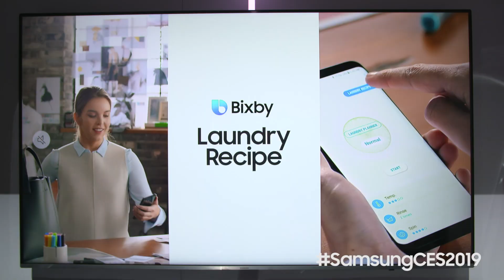CES 2019: Next Level Connected Living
At CES 2019 in Las Vegas, Samsung unveiled the next generation of its award-winning Family Hub refrigerator, setting a new standard for connected living. As consumers look to technology to automate everyday tasks, Samsung’s AI platform, Bixby, now provides a new level of connectivity and intelligence to seamlessly connect appliances throughout the home and control smart features with voice commands.